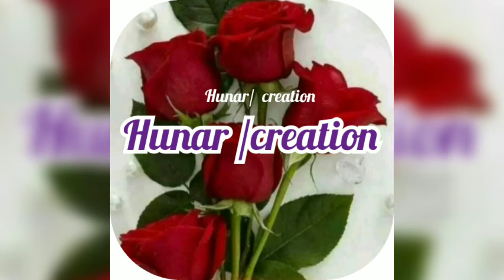टिकुली पेन्टिंग बनाइये बिना कलर और बिना brush के............